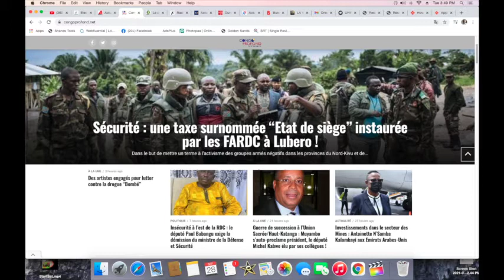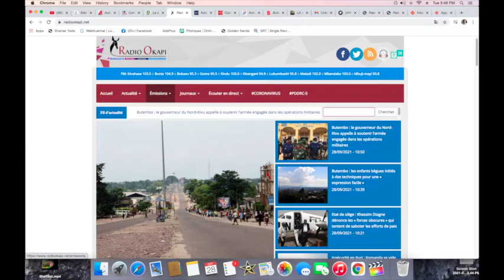CONTACTPROLIVE 28.09.21 ETAT DE SIEGE. LE FARDC GAGNE DANS LES RAPPORTS. SUR TERRAIN CE AUTRE CHOSE